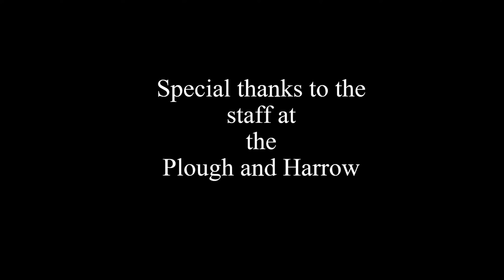The Plough and Harrow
Episode 2 - The Plough and Harrow in Monknash. Surely one of the creepiest pubs I've visited so far.
The area of Monknash also has a number of sinister stories associated with it. Many of which are covered by Karl-James Langford.